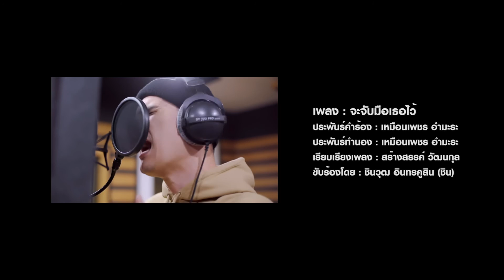Vẫn Mãi Là Em OST | She Was Pretty [Bản Thái Lan] | TrueID Vietnam - Phim hay miễn phí